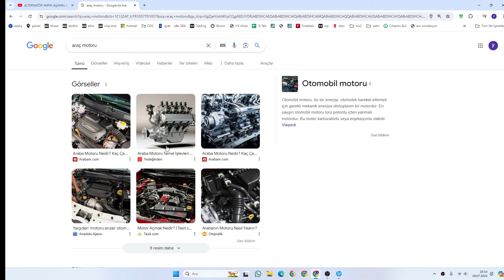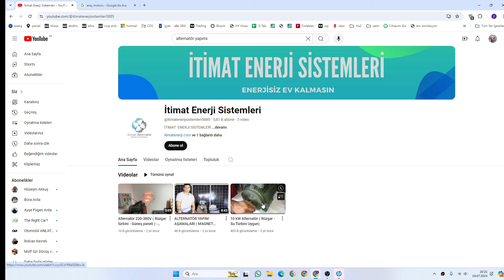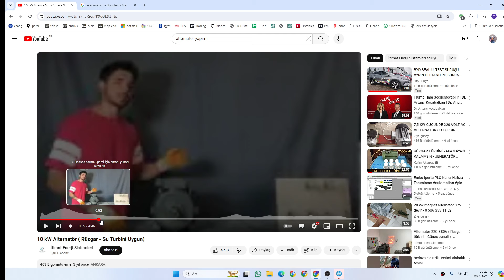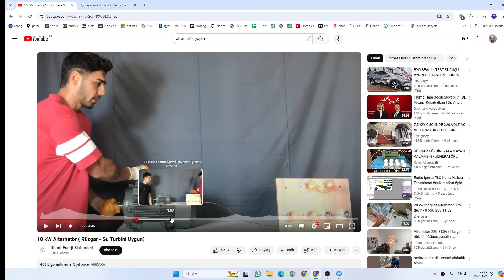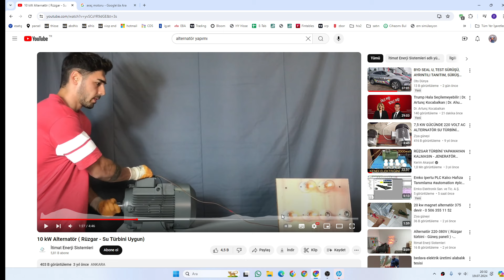elektrikli hibrit araçta enerji üretmek neden mantıksız? elektrikli araçta enerji nasıl üretilir?